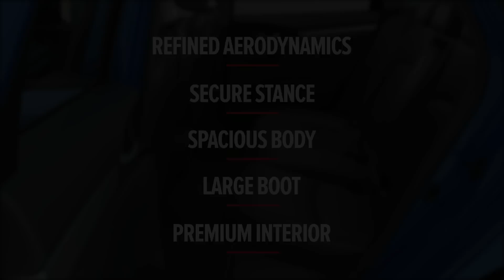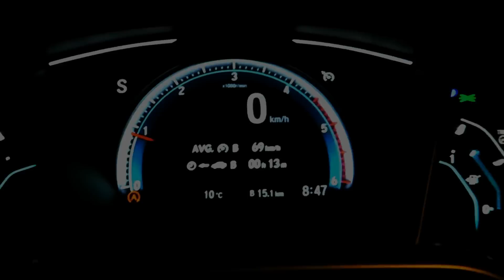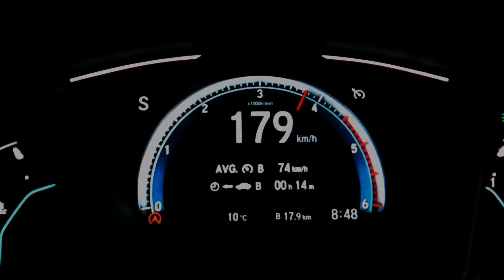2019 Honda CIVIC top Speed test | Acceleration test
2019 Honda Civic 1.8 Top Speed Acceleration test

Please like us for Latest Acceleration & Brake
tests and also top speed tests between cars.

Please take note anything shown here has no
res-emblems  to anything official regarding
these cars. We did not support any kind of biasing
and did not believe in showing fake comparisons.
Enjoy the video. Thanks.

My dear viewers if you like our videos please Share
it with your awesome friends and also please leave
amazing speed tests videos.

Here in this video you see the 0-100 Acceleration
test of the Honda Civic and go up to 190 kph.

to our channel so you can't miss any of the upcoming
videos and like the video if you enjoy it. If having any
your friends and enjoy quality time. Team Drive India.

Cancel  Save changes Toyota Fortuner vs Range Rover

1DLIKD_1rWU

2018 Ford Ecosport 1.5 vs Tata Nexon 1.2 (Petrol)

Hope you like our content. Happy to see u again.